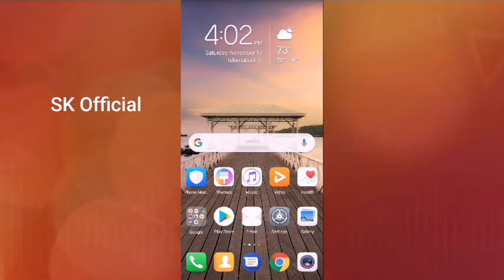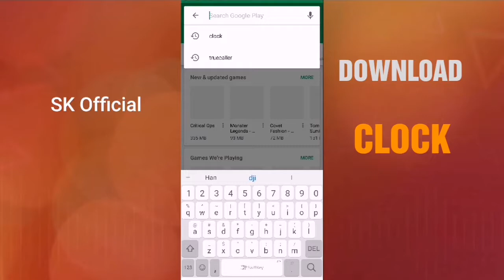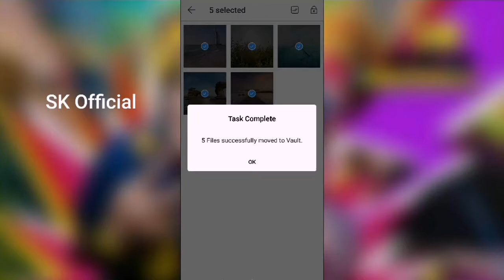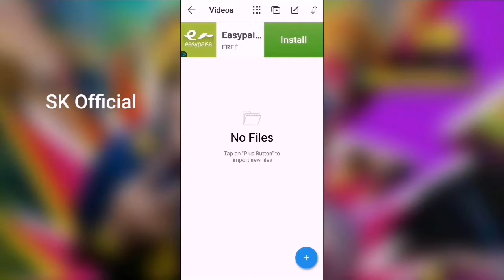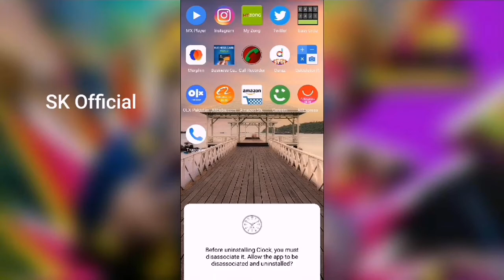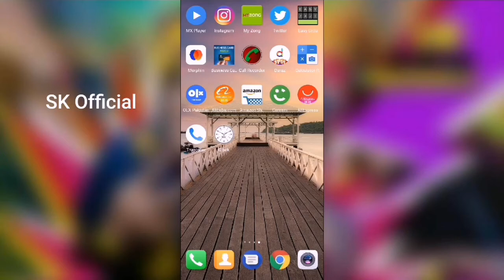Best Clock || Hide photos and videos ||Vault 2018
Clock Vault(Secret Photo Video Locker) is a best privacy protection app to keep safe & easily hide your private photos, videos & any other files that you do not want others to see on your device.

This is a Must-Have App for protecting your privacy as hiding each of the media files using password!
You can easily manage the folders or albums of gallery & view, move & export pictures.

Highlight Features:

• Hide Pictures: Easily hide pictures to our vault from your gallery with private photo locker.

• Hide Videos: Easily hide your private media to our vault from your gallery with private video locker.

• Strong AppLock: Lock your Messenger, Gallery, Browser, Contacts, Email or any other apps you choose. You can also lock Wifi, Bluetooth & recent tasks.

• Fingerprint Protection: You can use your fingerprint to Unlock your secret Clock vault and Applock Fingerprint.

• Icon Hide/Replace: Replace your Clock Icon with other icons like Vault Calculator, Whether, Music, Calculator Lock, Calculator Vault etc for better disguise Vault.

• Break-in Alert: Capture a snapshot and mails to you the selfie of anyone who tries to unlock apps behind you. You can also See & save the snooper photo from inside Gallery Vault.

• Fake Password(Decoy Locker): Support Fake Locker system and show fake content when you input fake password to protect real gallery lock.

• Private Browser(Incognito Browser): Private web browser to download and Lock photos, videos and audios from Internet & leaves no tracks in your system.

• Video Player: Super Inbuilt Video player to watch videos inside video Vault.

• Themes Applock: Choose different type of applock themes to beautify your lock screen, Select your gallery image to set behind lock screen.

• Easy Navigation: You can easily navigate to back screen from anywhere inside Gallery Lock by swipe right from left edge like iphone navigation.

• Beautiful Design: Smooth and elegant user experience.

Special Features:

- App Disappears from recent apps list.
- Protects Time Lock from being uninstalled by kids or strangers.
- Easy file management system. (Edit, Move, Rename, Create Folders etc)
- Set Backup Pattern Lock for your app lock.
- Direct Hide files from gallery by share option. Share to Vault from your gallery to Instant hide multiple photos videos.

How to Use Time Lock?
Step 1: Launch our Vault Clock and press the middle button of clock.
Step 2: Set a desired time password by moving hour and minute hands and press middle button of clock.
Step 3: Now repeat the password to confirm.

IMPORTANT: Do not uninstall this app before restoring your personal files otherwise it will be lost forever.

This app uses Device Administrator Permission.
Clock Vault needs Device Administrator Permission to prevent it from being uninstalled by snoopers & this app never use this permission except for uninstall prevention.

Timer Vault need Accessibility services Permission for power saver & help users with disabilities to unlock apps.

SK Official  is the channel that allows you to watch about the solutions to earn money , Trending Topics, Vlogs ,Multiple Show's and New Technologies. You can learn the best ways to earn money online with the help of this channel..
At the time when you are getting bored you can watch the videos full of entertainment.
New technologies will be shared with you via this channel.